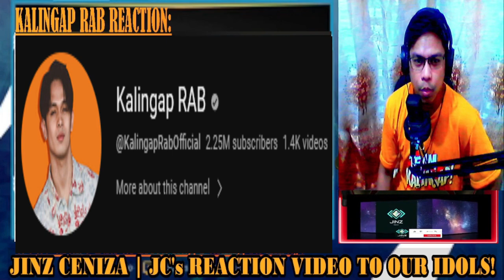🧿HALA! GRABE MR. JUN-A SINAGOT NA ANG PARA SA MALAKING BAHAY NI ERICA SA KALINGAP RAB